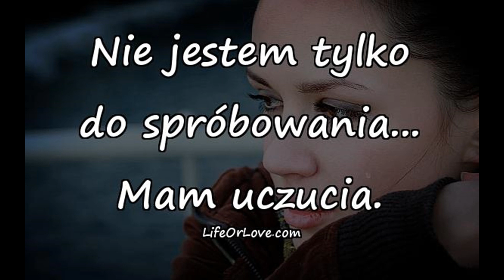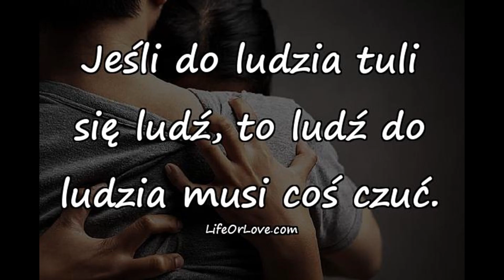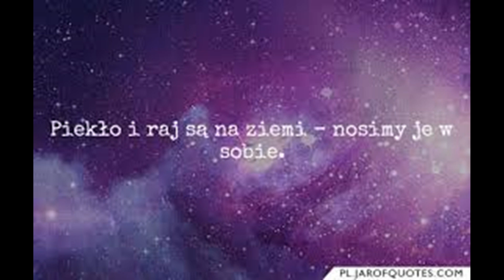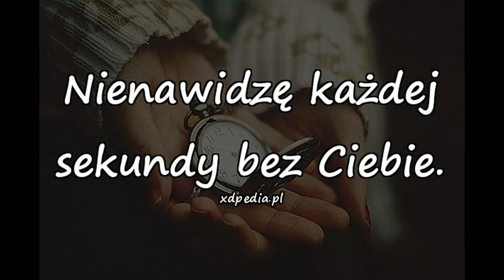Wariatoss Piekło Na Ziemi 2019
Trochę odmienne stylowo :)   ale  nutka szczerości w nietypowy sposób :D tam jest ...Zapraszam do oglądnięcia :)